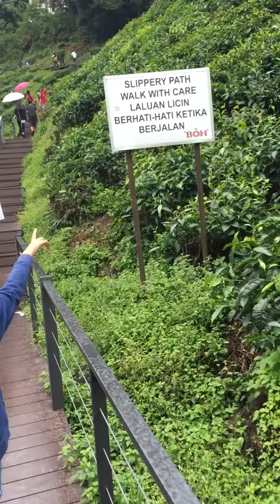BOH tea farm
Enjoyable walk to BOH tea farm, amazing experience